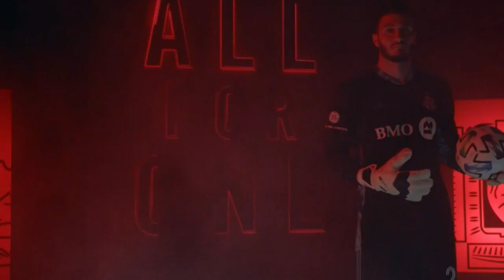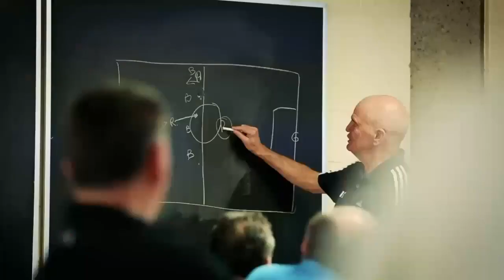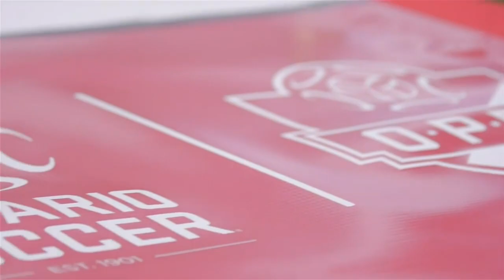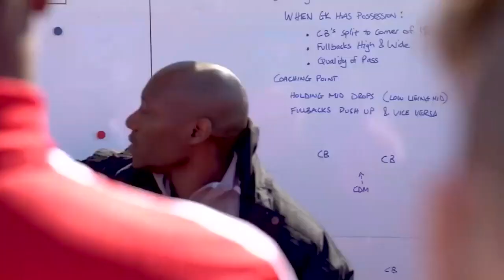U 17 Boys OPDL Gary Miller Charity Shield